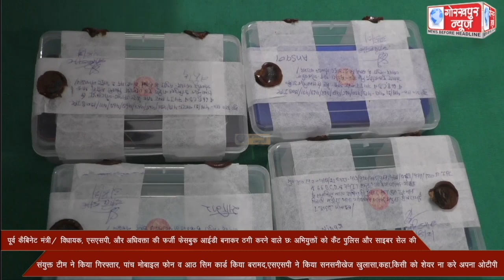पूर्व कैबिनेट मंत्री/ विधायक, एसएसपी, और अधिवक्ता की फर्जी फेसबुक आईडी बनाकर ठगी करने वाले छः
पूर्व कैबिनेट मंत्री/ विधायक, एसएसपी, और अधिवक्ता की फर्जी फेसबुक आईडी बनाकर ठगी करने वाले छः अभियुक्तों को कैंट पुलिस और साइबर सेल की संयुक्त टीम ने किया गिरफ्तार, पांच मोबाइल फोन व आठ सिम कार्ड किया बरामद,एसएसपी ने किया सनसनीखेज खुलासा,कहा,किसी को शेयर ना करे अपना ओटीपी